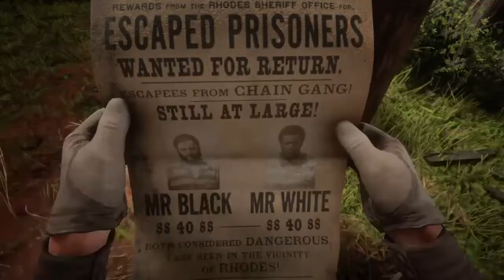RDR 2:69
SHAREfactory™